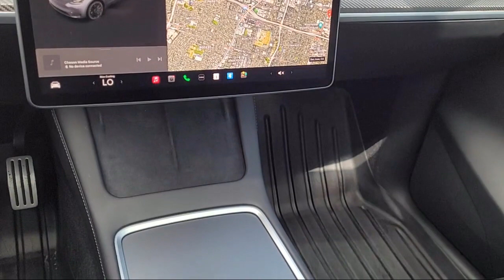2023 Tesla Model Y San Jose Santa Clara Fremont San Francisco Oakland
2023 Tesla Model Y Stock Number: S6239 Vin:7SAYGDEF5PF769515.

4202 Stevens Creek Blvd.